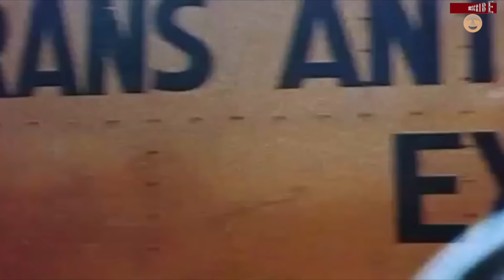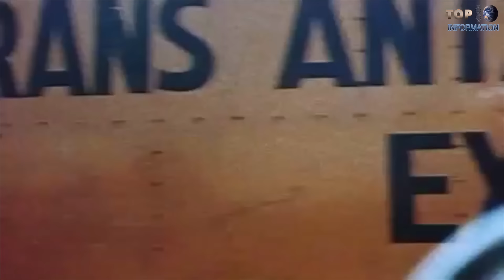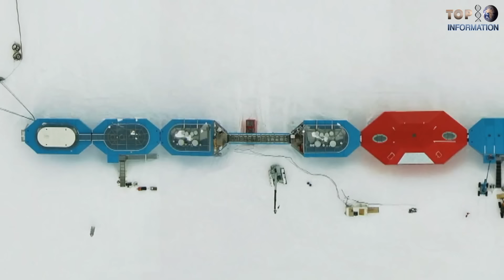10 Extreme Vehicles You Will not Believe EXIST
TOP 10 Extreme Vehicles You Will not Believe  Exist

10. Tricycle Ice

9. Winston Wong Bio Biv

8.  Cheburator

4. ATV Catco